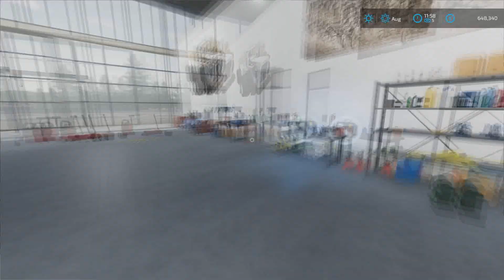FS22 - No Man's Land Timelapse - Ep 1 - Getting ready for sowing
Music is from H.1 x Hevi - Indigo Night. Almost the whole album.
I am changing the bitrate and FPS for the next episode, this turned out a bit low on the bitrate and im sorry for that.

Probaly went a bit overkill with the lexion, but since it was used and right there, i went ahead and bought it.
I play the game on medium.